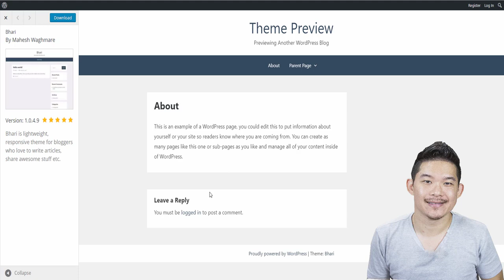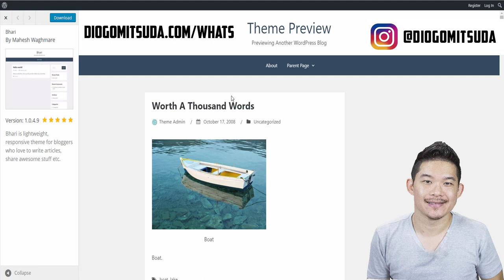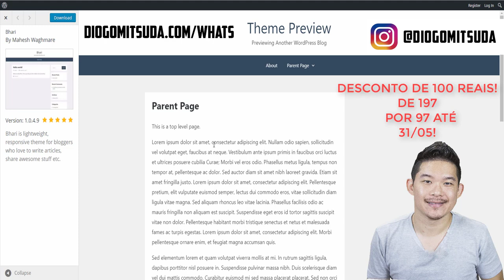MELHOR TEMPLATE GRATUITO PARA MINI SITES | Parte 9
Curso De Mini Site Que Recomendo!

Uma dos melhores templates para mini sites totalmente gratuito!

Forte abraço!
Sucesso!

Diogo Mitsuda